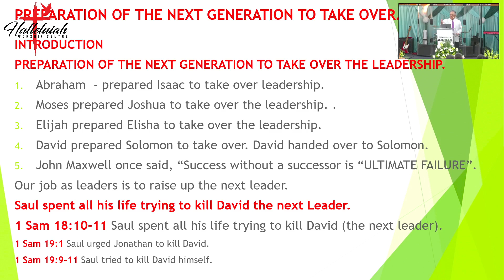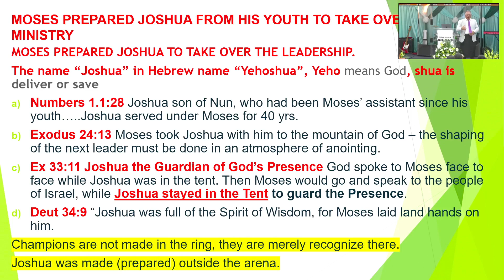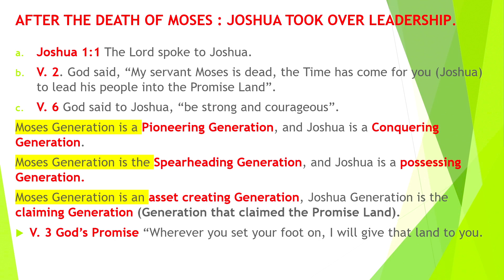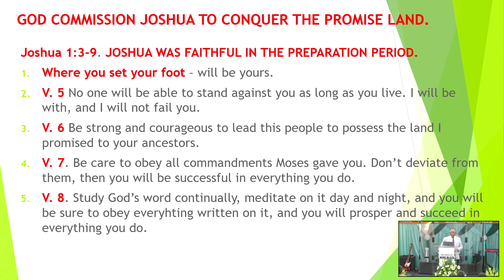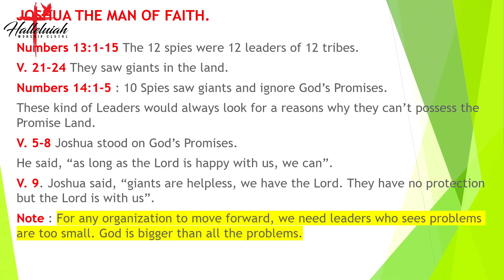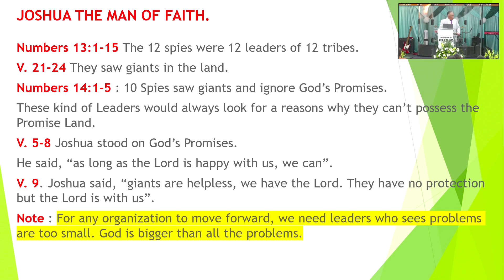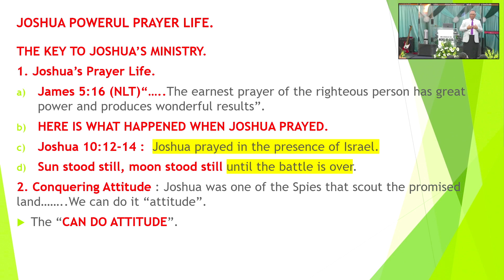LEADERSHIP CONFERENCE 2024 - SESSION 7: PREPARATION BY PASTOR SEPILIANO SULUAPE PAULO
LEADERSHIP CONFERENCE 2024 - AUCKLAND ZONE 2 COMBINED - DAY 3
SESSION 7 BY PASTOR SEPILIANO SULUAPE PAULO (Halleluiah Worship Centre Otahuhu)
TOPIC: PREPARATION OF THE NEXT GENERATION TO TAKE OVER.
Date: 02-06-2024